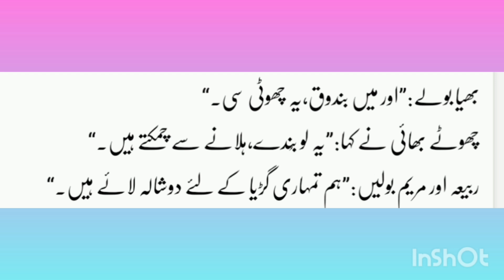Kids story / urdu 🥰